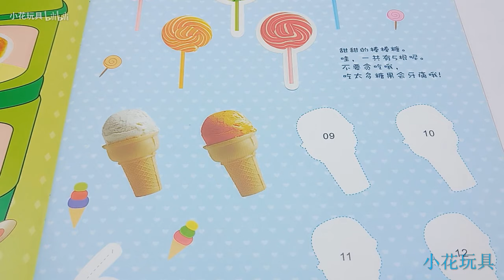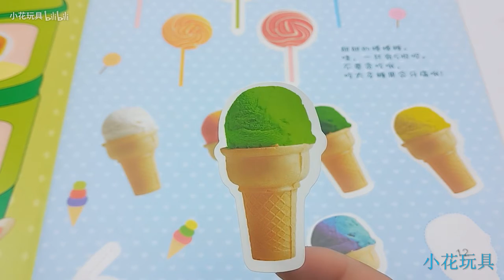冰激凌棒棒糖和牛角面包